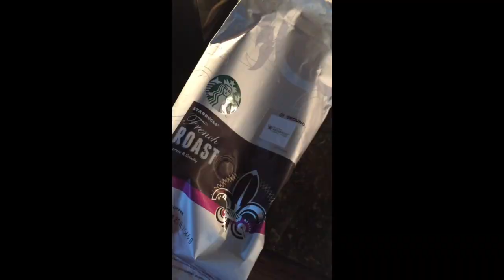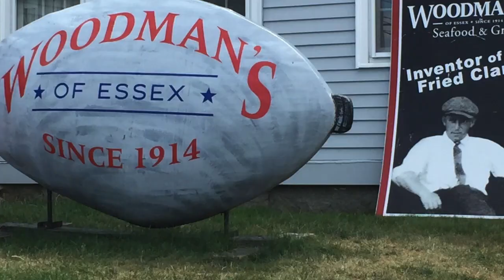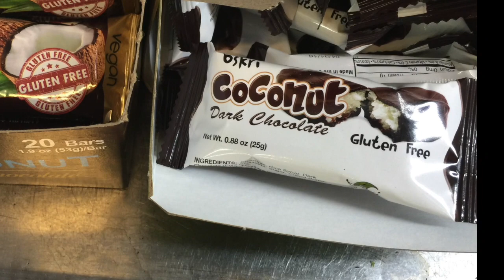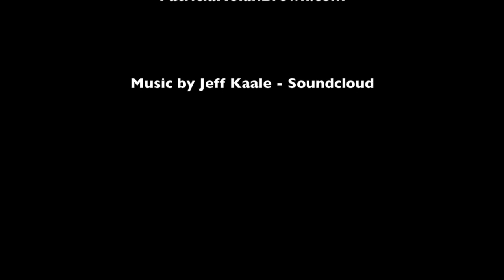INVENTOR OF THE FRIED CLAM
My videos re:          LICENSING

                                PROVISIONAL PATENTS APPLICATION